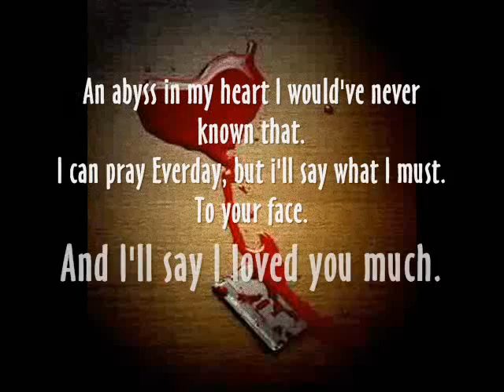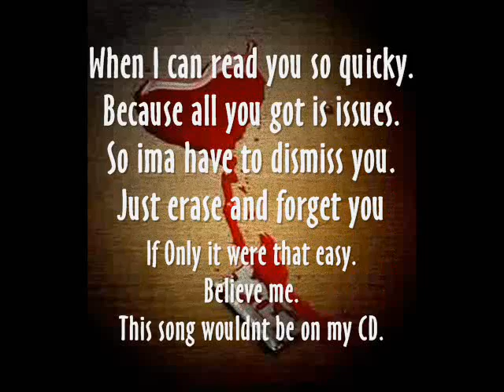Angel "The Heartbreak Kid"- One Chance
This is a new song by Angel HBK
off the Heartbreak Kid prt 2. Mixtape